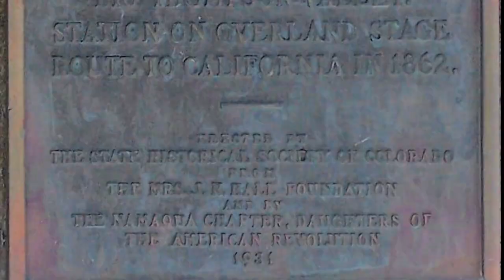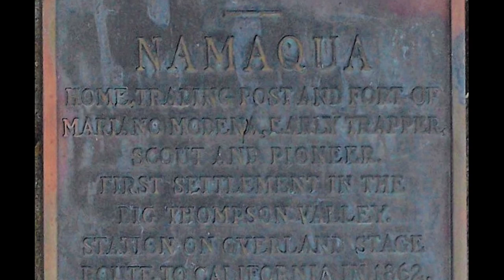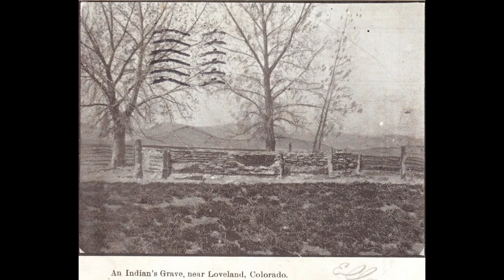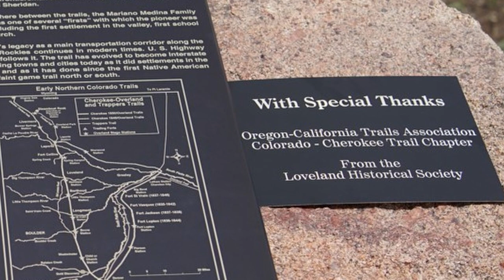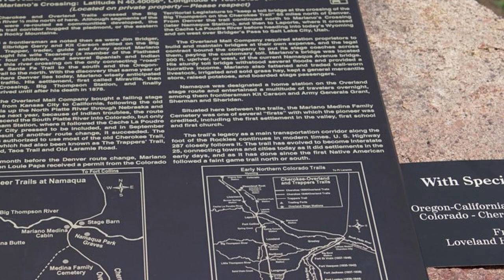The Rush to Gold on the Cherokee Trail - Episode 6 - Mariano Medina Family Cemetery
Mariano Medina was one of the first non-native settlers in the Big Thompson Valley near present day Loveland, Colorado.  Watch as OCTA member Sharon Danhauer tells us the fascinating story of Mariano's life and the preservation of this culturally significant site by dedicated volunteers of the Loveland Historical Society.